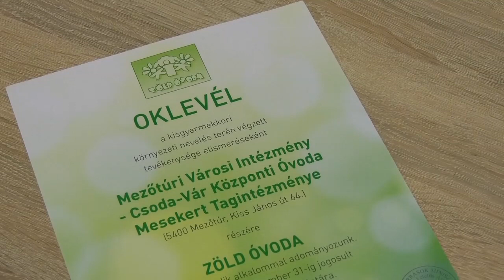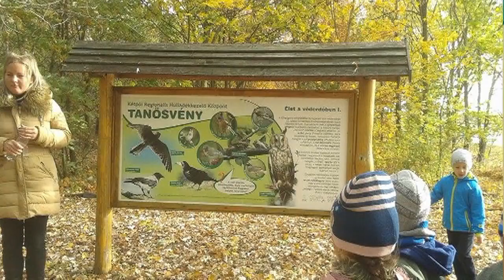Túri Hírmondó Híradó 2020 02 04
- Az 1-es számú fogorvosi alapellátás álláshelyének betöltésére írt ki pályázatot Mezőtúr város önkormányzata.
- Zöld óvoda címért indulhattak a mezőtúri városi intézmény - csodavár központi óvoda tagintézményei, amelyet sikeresen el is nyertek.